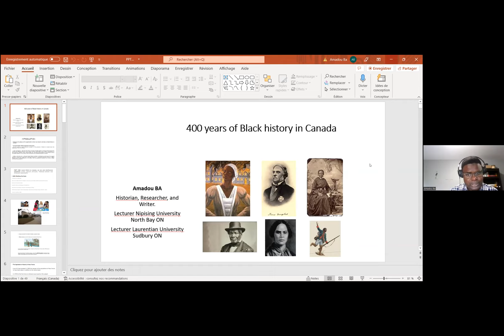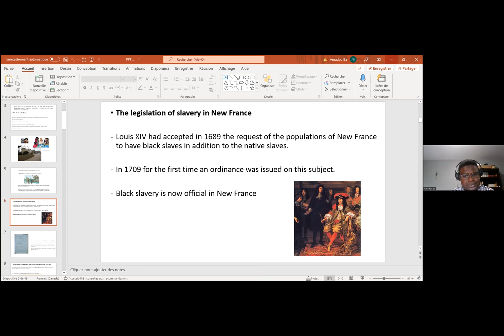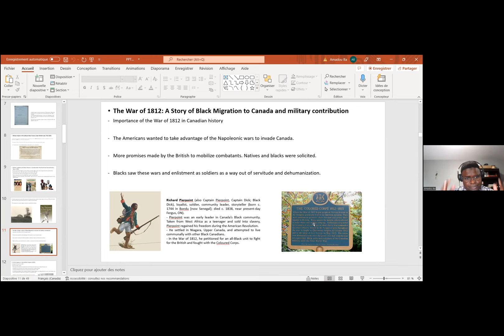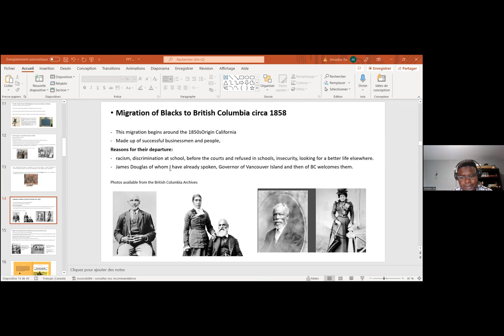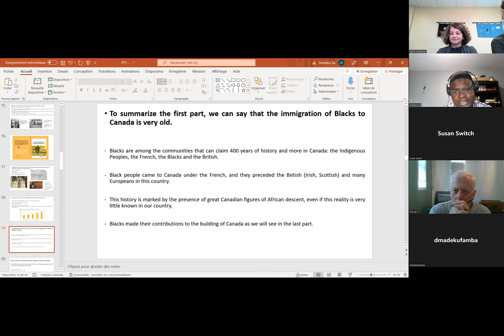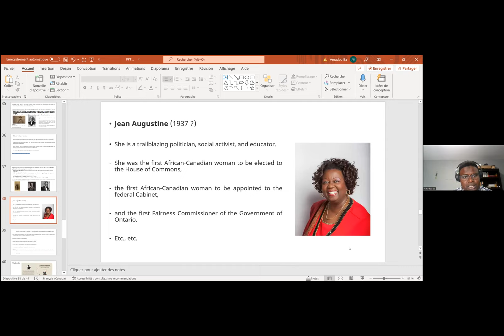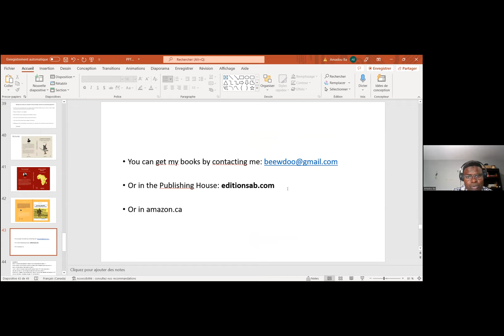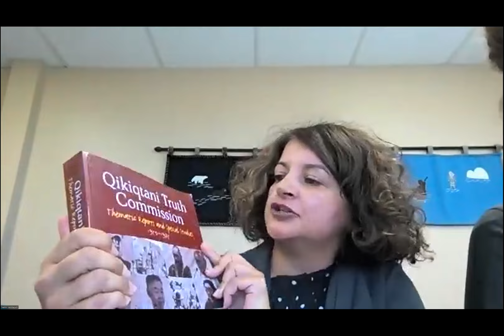History of Afro-Canadians_Dr. Amadou Ba_June 2022